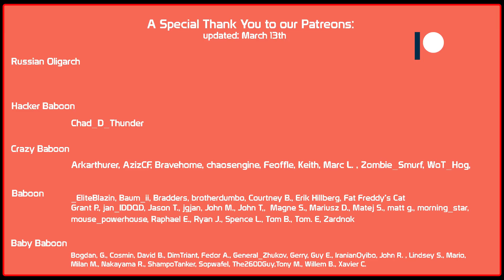ST-II: This tank is missing something! | World of Tanks